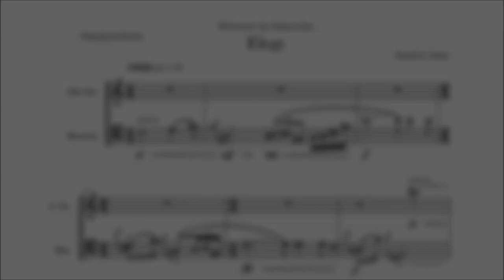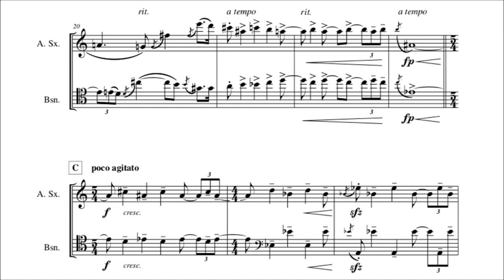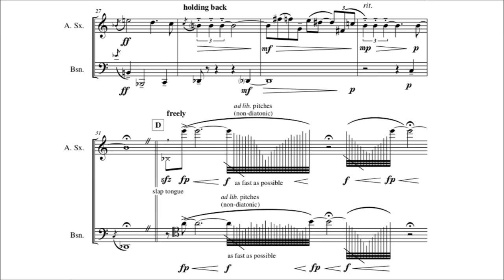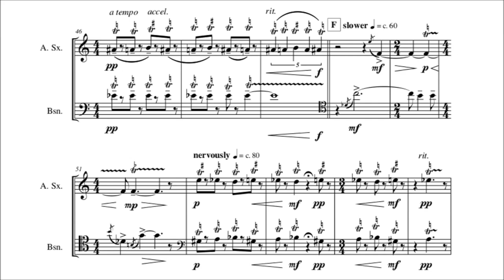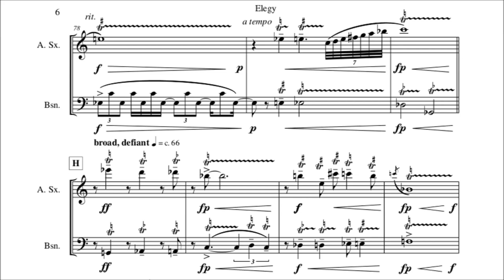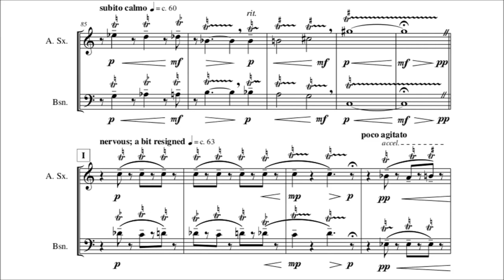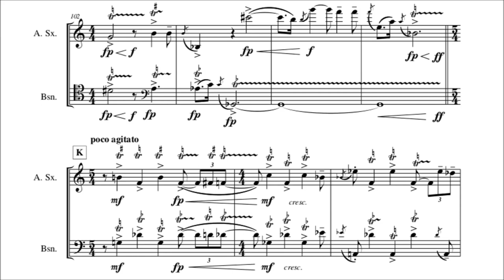Elegy, for saxophone and bassoon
Written for the Xelana Duo for the 2018 Connecticut Summerfest

to hear more!

This somber, lyrical piece is explores many of the timbral possibilities offered by this unique combination of instruments. The saxophone and bassoon share a broad common range, blurring the lines between the traditional roles of soprano and bass voices or melody and accompaniment. The title, Elegy, reflects the piece's mournful quality.

Ana Garcia, alto saxophone
Alex Davis, bassoon

Will Jones, recording engineer